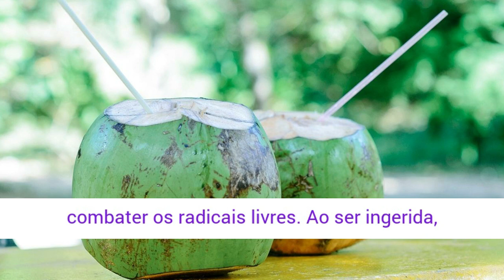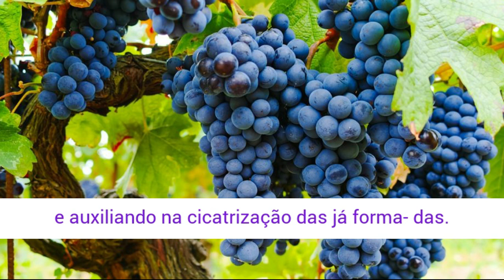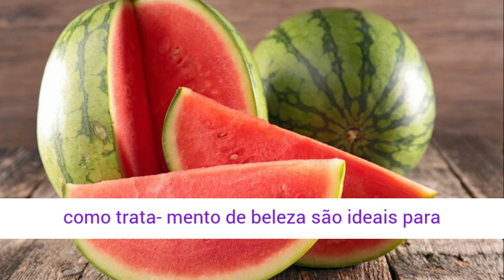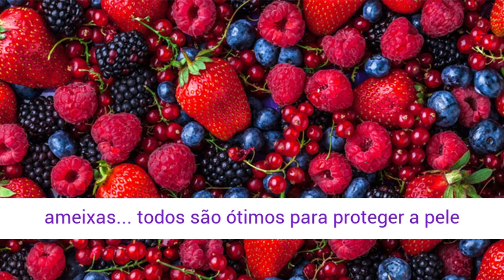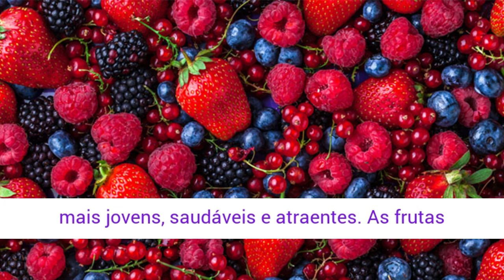11 Alimentos Poderosos que ajudam nos Cuidados com a Pele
11 Alimentos Poderosos que ajudam nos Cuidados com a Pele

Pepino
O pepino possui a temperatura natural mais baixa, o que contrai os vasos sanguíneos e reduz o tom escuro ao redor dos olhos. Também combate o inchaço facial, como as bolsas palpebrais. Devido à combinação de ácido fólico e vitamina C, o legume confere um aspecto renovado ao rosto.
Camomila
Rica em Aloe Vera, a camomila é ideal para eliminar o inchaço e proteger o corpo de alergias. Devido à presença do óleo essencial azuleno em sua com- posição, a erva tem poder anti-inflamatório, calmante e relaxante, sendo perfeita para fazer compressas quentes em quem tem a pele sensível ou apresenta vermelhidão momentânea.
Mamão papaia
Possui vitamina C, o que proporciona aumento na elasticidade e firmeza, principalmente quando a parte interna de sua casca entra em contato com a pele. Age como adstringente, combatendo a acne e auxiliando na desobstrução dos poros.
Água de coco
Graças à presença de poderosos minerais antioxidantes, a água de coco auxilia na hidratação da pele, além de rejuvenescê-la ao combater os radicais livres. Ao ser ingerida, usada por meio de máscara ou aplicada diretamente na face, ela resgata o equilíbrio hídrico da pele devido aos seus outros importantes elementos como açúcares e amino- ácidos essenciais.
 Mel
Evita a desidratação cutânea. Outro fator que contribui para a beleza da pele é a presença das vitaminas A, E De C, bastante conhecidas por reduzirem manchas, rugas e flacidez.
Leite
Responsável pela firmeza e elasticidade da pele, o colágeno se beneficia dos aminoácidos e das proteínas encontradas no leite. Juntos, esses componentes têm efeito calmante e anti-inflamatório, auxiliando no combate à acne, à rosácea e a manchas.
Uva
Fonte de vitamina C, flavonoides e antioxidantes, a uva é um poderoso alimento anti-idade. A fruta protege organismo contra os radicais livres e estimula a renovação celular da pele, prevenindo o surgimento de acnes e auxiliando na cicatrização das já forma- das. Também tem o poder de hidratar e revigorar, além de promover o rejuvenescimento, especialmente se for com- binado à argila branca em máscaras.
Laranja
O alto teor de vitamina C, faz com que a laranja seja uma das melhores frutas para cuidar da pele e mantê-la saudável e radiante. Trata-se de um potente antioxidante que ajuda atrasar o envelhecimento dos tecidos da derme, ao mesmo tempo que favorece o aumento de colágeno, tornando a pele mais firme e suave. Este fato é garantido pela maioria das empresas cosméticas, que incorporaram a vitamina C como componente principal de muitos de seus cosméticos e cremes anti-rugas. Além disso, a casca da laranja é ideal para limpar a pele e combater as impurezas do rosto como os cravos.
Melancia
 Tanto o consumo de melancia quanto sua aplicação sobre a pele como trata- mento de beleza são ideais para hidratar e umedecer a pele profundamente. É rica em vitaminas A e C, além de hidratar, ajuda a recuperar a luminosidade e a maciez da pele. Contém uma grande quantidade de água, é especialmente indicada para melhorar o aspecto das peles oleosas e sensíveis. Caso você sofra de acne, uma máscara à base de melancia pode ser uma de suas melhores opções para eliminar toxinas, impurezas e combater todos os sintomas desta condição.
Abacate
Possui ácido fólico, vitaminas C, B6, A, E e óleos vegetais, para deixar o rosto livre de impurezas, nutrir, limpar a pele e contribuir com um extra de hidratação e luminosidade. As máscaras faciais elaboradas com abacate são uma alternativa excelente para aproveitar todos os seus benefícios, descubra qual é a mais indicada para você no artigo como fazer máscaras de abacate para o rosto.
Frutos vermelhos
Morangos, framboesas, cerejas, amora, ameixas... todos são ótimos para proteger a pele contra os radicais livres, os responsáveis pelo envelhecimento da pele, e ajudar-nos a parecer mais jovens, saudáveis e atraentes. As frutas vermelhas são ricas em fibra, vitaminas e antioxidantes, previnem a oxidação da pele e o aparecimento de rugas prematuras e linhas de expressão.

O que devo comer para ter uma pele perfeita?
Quais os alimentos que deixam a pele mais bonita?
Quais frutas são boas para a pele do rosto?
O que devo comer para acabar com cravos e espinhas?